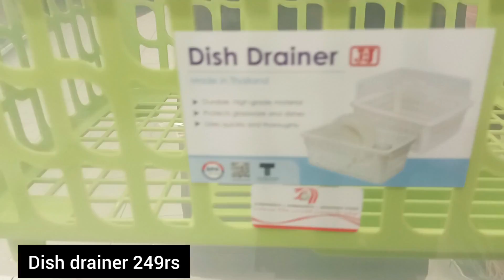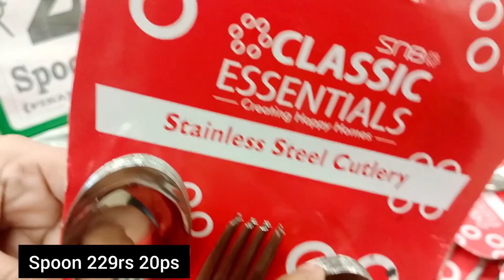DMART Useful Container,spices Rack, masala box kitchen,New arrivals Products,Online available